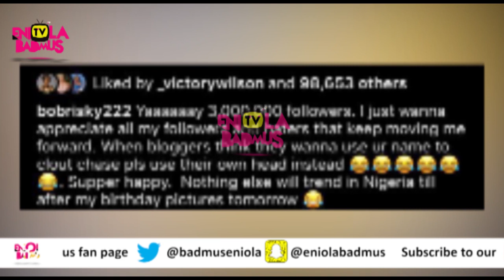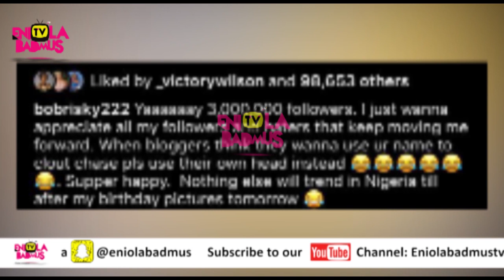BOBRISKY THROWS A LAVISH BIRTHDAY PARTY